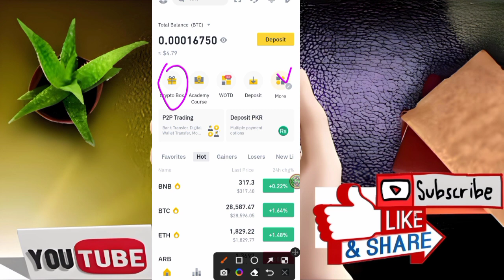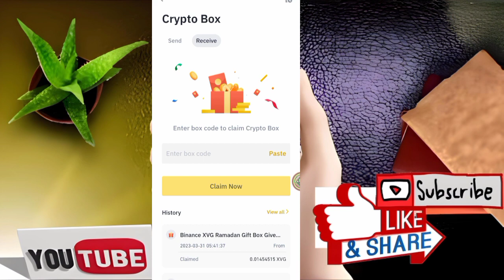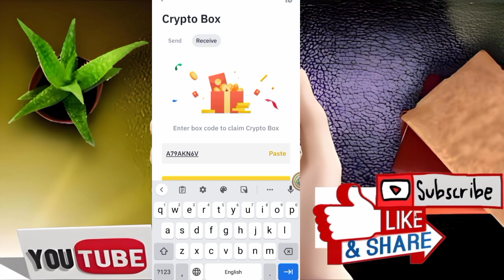Win 1 Billion MBL Crypto Code ! Binance Crypto Box ! Crypto Giveaway ! Free Crypto Giveaway MBL Free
Win 1 Billion MBL Crypto Code ! Binance Crypto Box !

Assalamualaikum
Free XVG Token Ramadan Giveaway  Crypto Box Codes Binance Today Binance Se Paise Kaise Kamaye Crypto

Binance gift box,
Crypto box code binance today,
MBL coin,
binance gift box code,
binance gift box today,
btc,
crypto,
crypto box,
cryptobox,
cryptocurrency,
freecrypto,
freecryptobestairdrops,
Earning Things